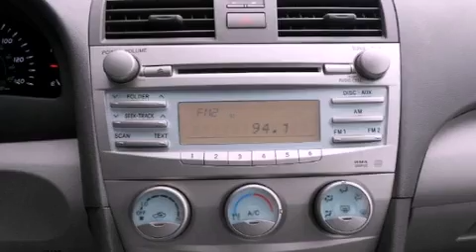2007 Toyota Camry Madison TN 37115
Year : 2007
 Make : Toyota
 Model : Camry
 Engine : 2.4L DOHC MPFI VVT-i 16-valve 4-cyl engine
 Trans . : Automatic
 Exterior : Other
 Miles : 20,962
 Interior : Other
 Stock : N13C503A

 Preowned 2007 Toyota Camry Madison TN